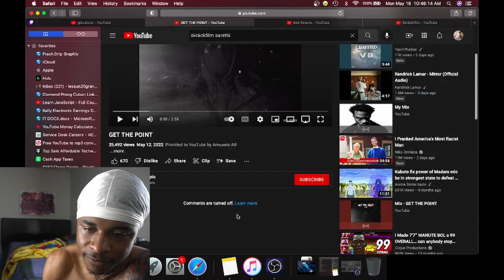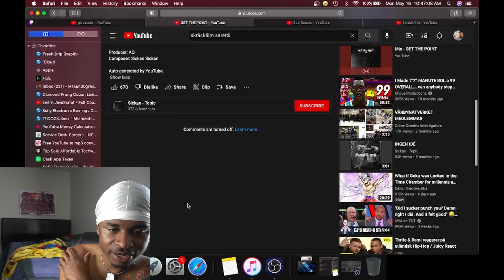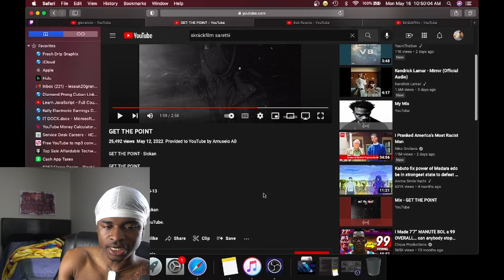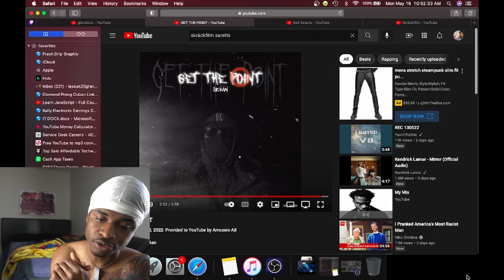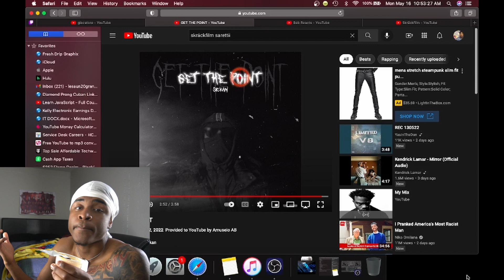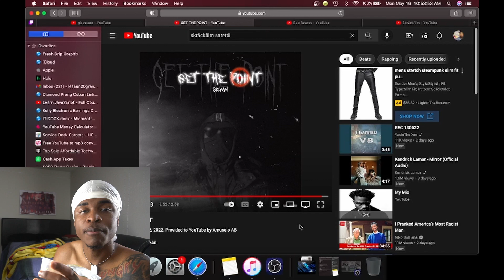AMERICAN REACTS TO SWEDAN DRILL RAPPER SICKAN- GET THE POINT |REACTION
GODUMMY 🥟